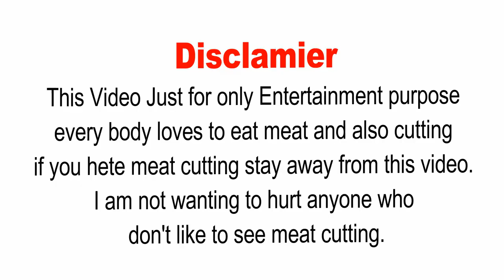Incredible Village Beef Meat Market Amazing Meat Cutting & Processing By The Skilled Butcher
Incredible Village Beef Meat Market | Amazing Meat Cutting &  Processing Skills by Professional Butcher